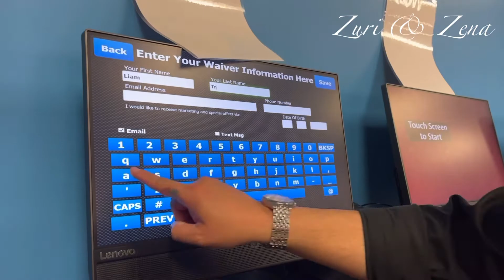Sky Zone Canonsburg by Zuri and Zena